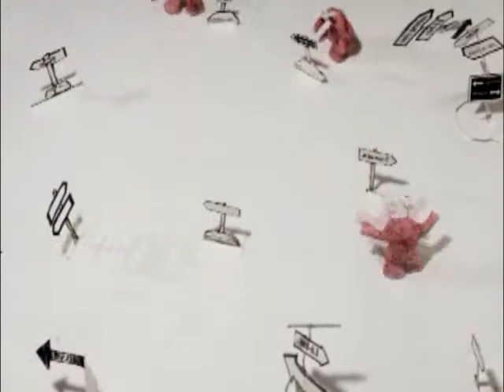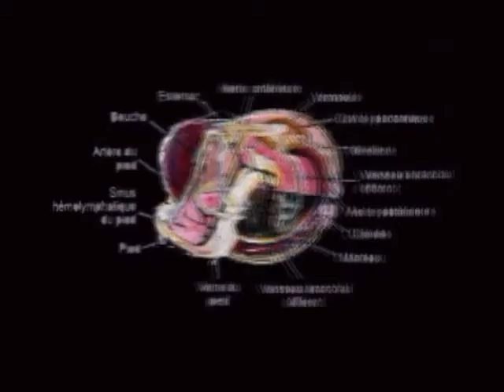01 extrait videoflorilègei